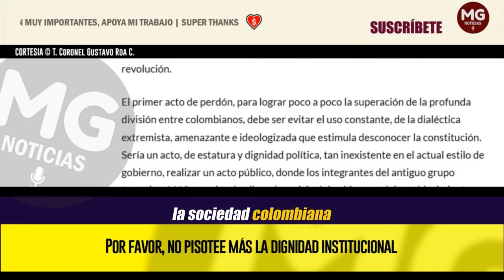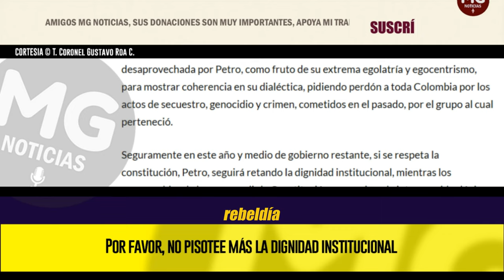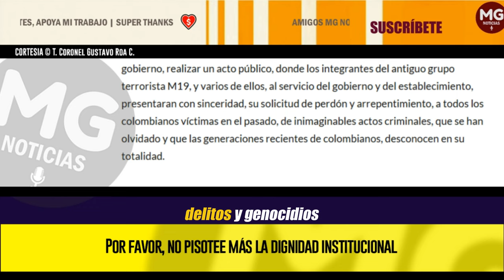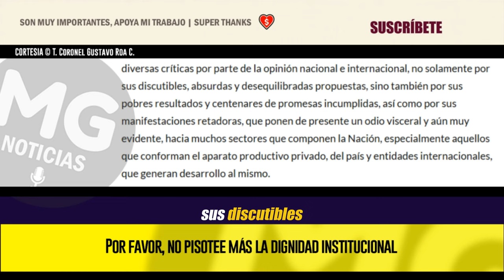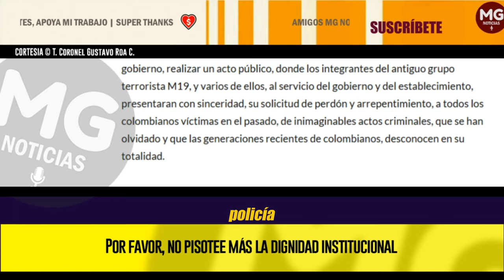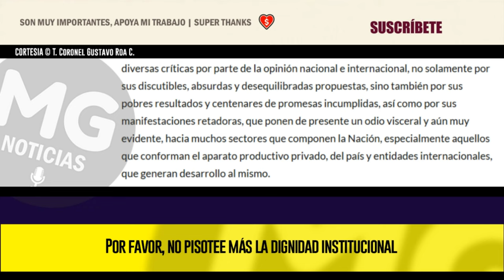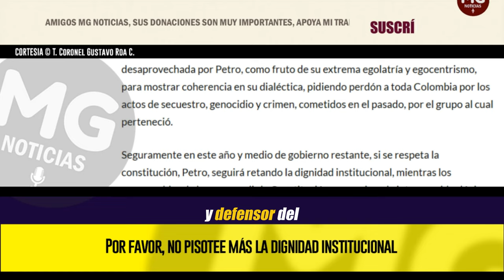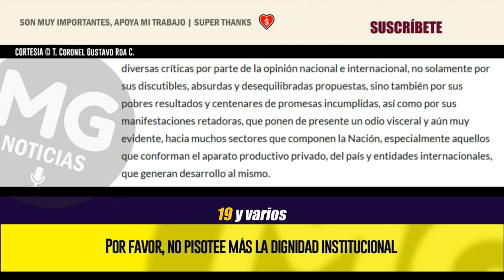POR FAVOR, NO PISOTEE MÁS LA DIGNIDAD INSTITUCIONAL 🔴 T. Coronel Gustavo Roa C.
El primer acto de perdón, para lograr poco a poco la superación de la profunda división entre colombianos, debe ser evitar el uso constante, de la dialéctica extremista, amenazante e ideologizada que estimula desconocer la constitución.
columna GUSTAVO ROA